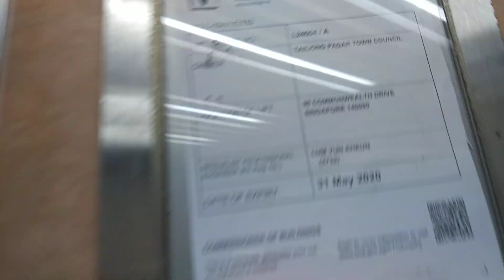Block 90 Commonwealth Fujitec Elevator Lift A